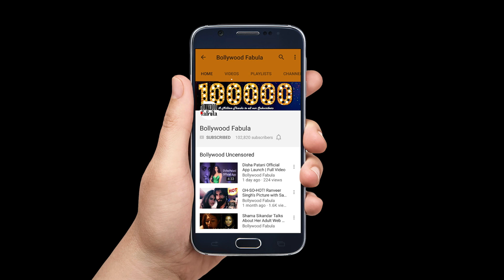Vinod Mehra’s Son all Set for Acting Debut with Saif Ali Khan in Bazaar